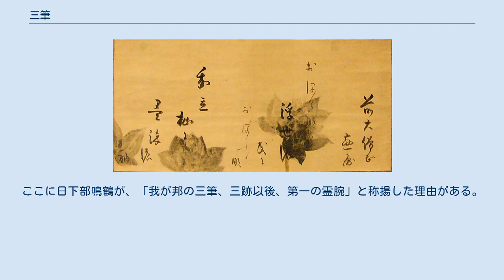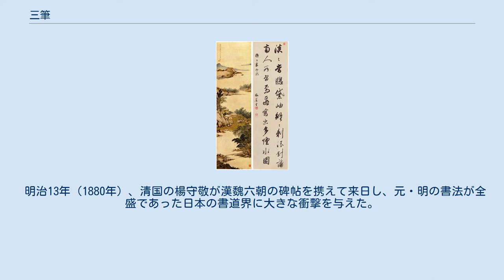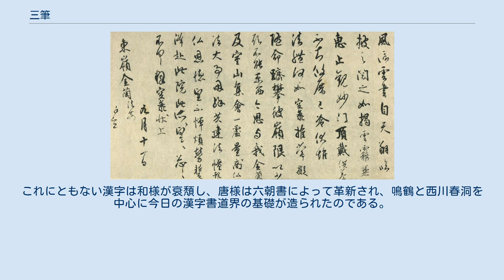三筆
空海（三筆の領袖） 三筆（さんぴつ）は、日本の書道史上の能書のうちで最も優れた3人の並称であり、平安時代初期の空海・嵯峨天皇・橘逸勢の3人を嚆矢とする。
 その他、三筆と尊称される能書は以下の通りであるが、単に三筆では前述の3人を指す。
 この中で最も有名なのは、平安時代初期の三筆と寛永の三筆である。
なお、三筆ではないが、平安時代中期の三跡もこれに比肩する。
 『風信帖』（1通目、空海筆、東寺蔵） 『伊都内親王願文』（部分、伝・橘逸勢筆、御物） 『哭澄上人詩』（部分、伝・嵯峨天皇宸翰） 『説文解字』に、「三は、天地人の道なり。」とあり、三は天地人の数として聖数とされる。
また、『後漢書』に、「三は数の小終なり。」とあり、『史記』には、「数は、一に始まり、十に終り、三に成る。」とある。
つまり、三は成数（まとまった数）とされ、三によってすべてを代表させるという意味がある。
よって、三筆、三跡、三金（金・銀・銅）、三代（夏・殷・周）、三才（天・地・人）、三体（楷書体・行書体・草書体）など、3の名数は極めて多く、その数は千数百に及ぶ。
 名数を集めた著作は、中国・南宋時代の王応麟の『小学紺珠』（しょうがくこんじゅ、10巻）が最初で、ついで、明代の張九韶（ちょうきゅうしょう、字は美和、1314年 - 1396年）の『群書拾唾』（ぐんしょしゅうだ、12巻）がある。
この『群書拾唾』が日本に渡来し、この影響を受けて貝原益軒が延宝6年（1678年）に『和漢名数』（2冊）を刊行した。
これが日本で最古の名数の著作である。
また、延宝8年（1680年）の節用集『合類節用集』の数量門に、数値に関連した語が記載されている。
 『和漢名数』の中に三筆の名によって平安時代初期の能書として空海・橘逸勢・嵯峨天皇の3人を挙げている。
また、『合類節用集』（数量門）にも本朝三筆として、「嵯峨帝、橘逸勢、釈空海」とある。
 『和漢名数』より古い文献に三筆という呼称は見えないが、12世紀の説話集『江談抄』巻2に、弘法大師・嵯峨帝・橘逸勢の3人が大内裏の門額の筆者として称揚されている。
嵯峨が東の三門と西の三門、空海は南の三門と応天門、橘逸勢は北の三門を受け持った。
この門額の筆者には小野美材も伝えられており、これが事実であれば4人の中から特に3人を挙げていることになるため、三筆という考え方の源流をなすものといえる。
 平安時代中期の能書のうちで最もすぐれたのは、小野道風・藤原佐理・藤原行成の3人で、三賢といわれた。
また、道風の書跡を「野跡」、佐理の書跡を「佐跡」、行成の書跡を「権跡」という。
それらの呼称の記録は尊円法親王の書論『入木抄』が最初で、「野跡、佐跡、権跡此三賢を末代の今にいたるまで此道の規範としてこのむ事云々」とある。
その三賢を現在の呼称である三跡と記したのは、『合類節用集』（数量門）が最も古く、「本朝三蹟、道風・佐理・行成」とある。
なお、『江談抄』には、兼明親王・佐理・行成を当代の能書として並称しており、また、平安時代の歴史物語『栄花物語』では、兼明親王と道風の2人を挙げている。
 平安時代末期の書論『夜鶴庭訓抄』（類従本）に、三聖として、空海・天神（菅原道真）・小野道風の3人を挙げている。
しかし、桂身本の懐中抄と名付ける『夜鶴庭訓抄』には、三生となっている。
三生とは、空海の生まれ変わりが天神であり、天神の生まれ変わりが道風であるという後身説のことであるが、この後身説が薄らいだ近世になって三生が三聖に書き改められたと考えられる。
道真は「書道の神様」といわれ、その善書は人のよく知るところで、『入木抄』にも、「その後（三筆の後）聖廟（道真）抜群なり」とある。
しかし、空海や道風のような能書ではなかったともいわれる。
道真の遺墨として確実なものはなく、はっきりしない。
 安土桃山時代に能書をもって聞こえた本阿弥光悦・近衛信尹・松花堂昭乗の3人は、三筆といわれていた。
が、平安時代の三筆と区別して、初め京都の三筆といわれ、また平安の三筆（この平安は京都の意）や洛下の三筆などと称した。
あるいは、後の三筆、近世の三筆、慶長の三筆ともいわれている。
しかし、江戸時代前期の寛永年間を中心とした約80年間の文化を寛永文化ということから、寛永の三筆の呼称が普通である。
なお、空海・橘逸勢・嵯峨天皇の3人を平安時代の意から平安の三筆と呼ぶのは誤りで、平安の三筆とは、前述のように寛永の三筆の古称を指す。
 嵯峨天皇（三筆の立役者） 『崔子玉...